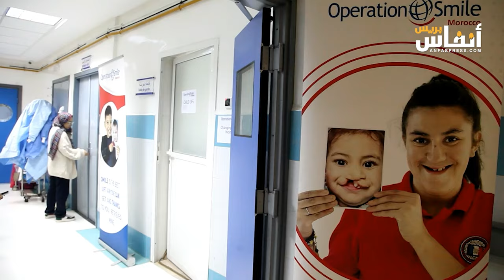مستشفى بوسكورة.. جمعية البسمة تعيد الابتسامة لشفاه الأطفال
توجد عدة علاجات لتحسين الابتسامة اللثوية ويتم تكييف كل منها وفقًا لمسببات معينة ، ويلعب التشخيص دورًا مهمًا في جودة رعاية المريض. توفر تقنية إعادة تموضع الشفة العليا، التي تتسم بالسهولة، بديلاً حقيقياً للعلاجات مثل جراحة تقويم الفكين حيث يمكن أن يقوم بها جراح الأسنان ولا تتطلب منصة تقنية معقدة.